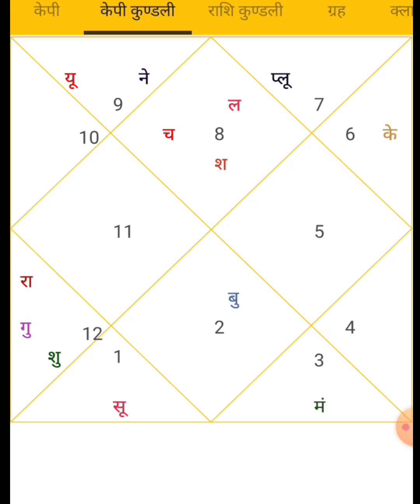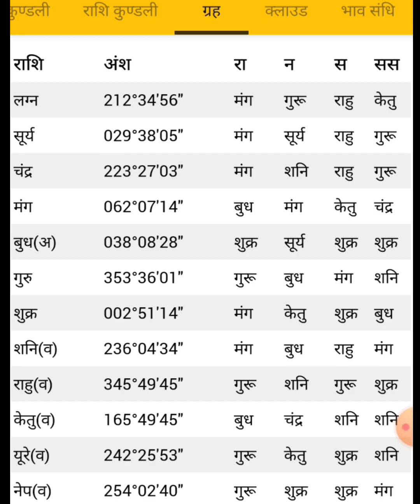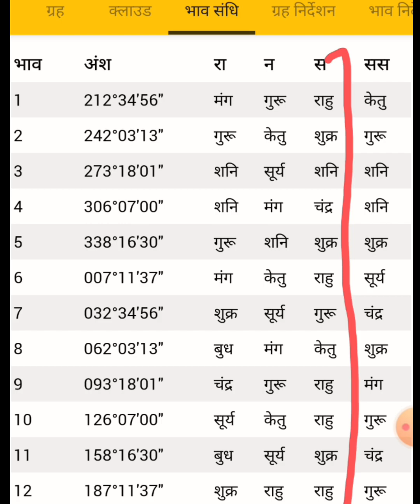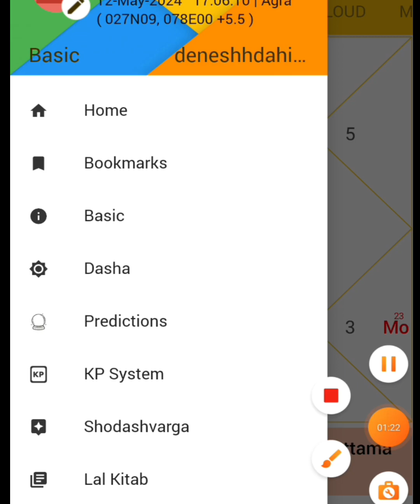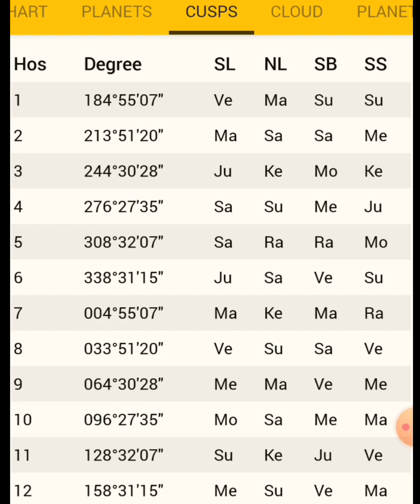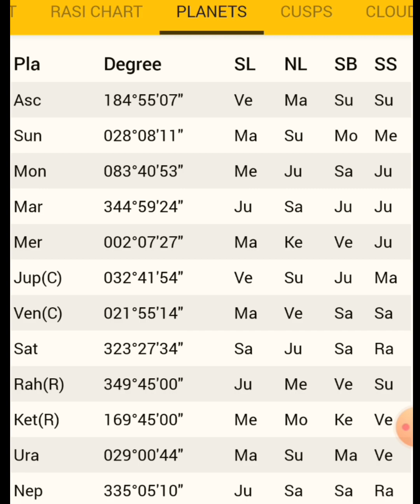Kp Astrology Sublord Script On Astro sage | खुद से कुंडली चार्ट देखना सीखे।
How To Read KP Sublord Script On Astro sage.
How To Read KP Cusp Sublord Script
KP Cusp Sublord Script On Astro sage.
kp astrology in hindi
advanced kp astrology
Cuspal sublord in kp astrology
learn kp astrology in english
tenanted planets in kp astrology
How to read kp chart
kp astrology tutorial
kp astrology cuspal sub lord
Cuspal interlink kp astrology
kp astrology basic course lesson 1
kp astrology lessons